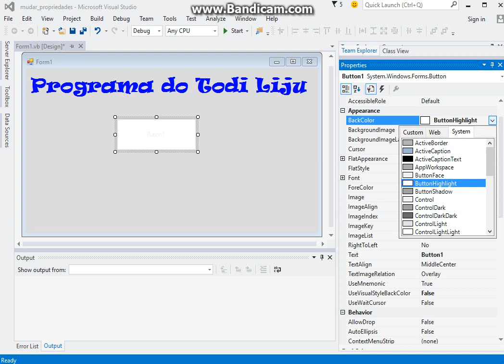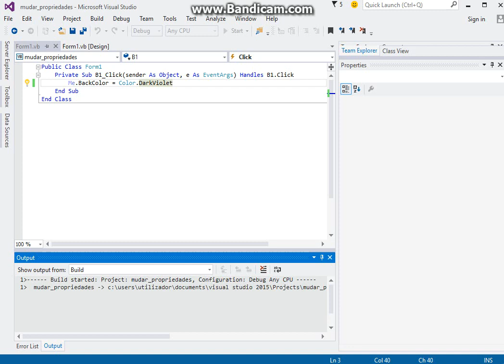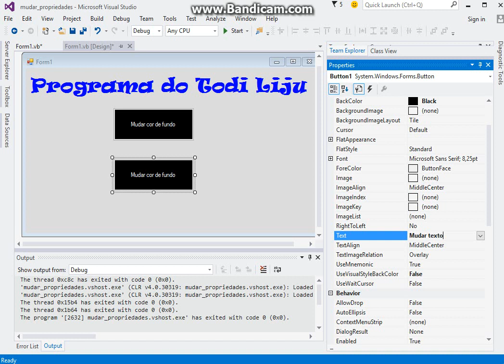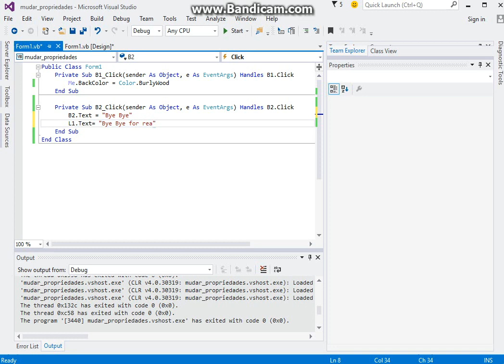V.B. #6 Mudar propriedades